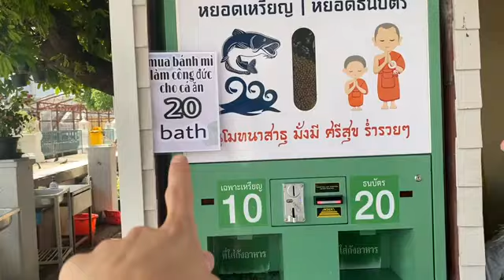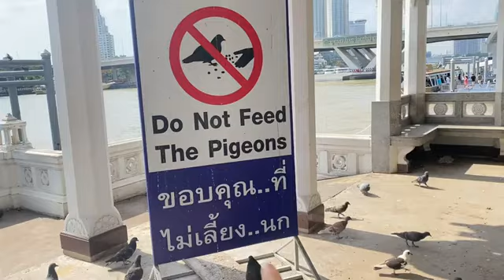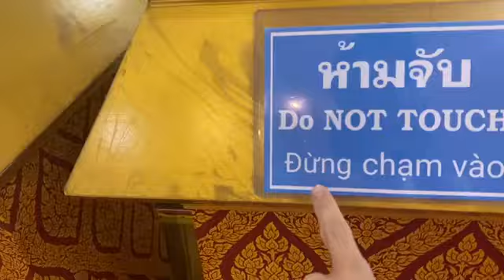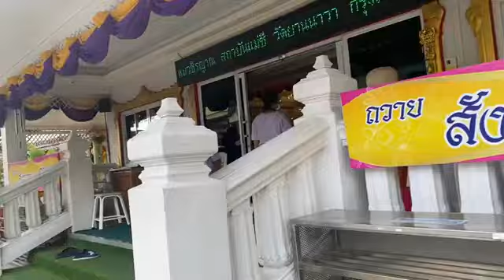Kỉ niệm chị Chi thỉnh mặt Phật ở Thái mà Huy nhìn xem được